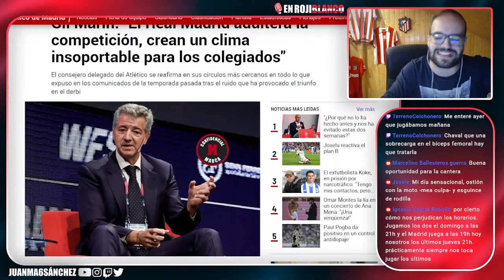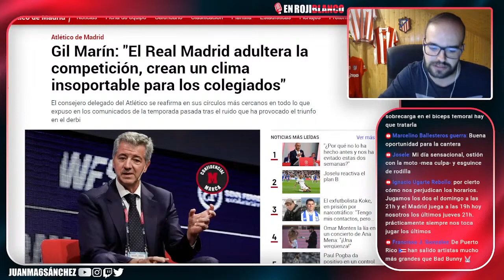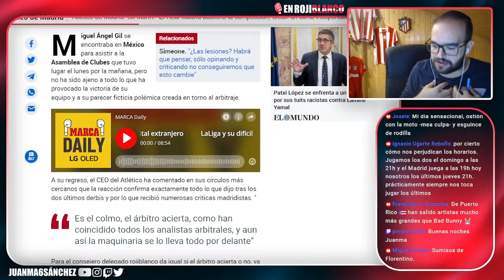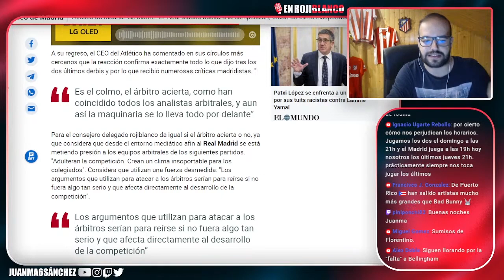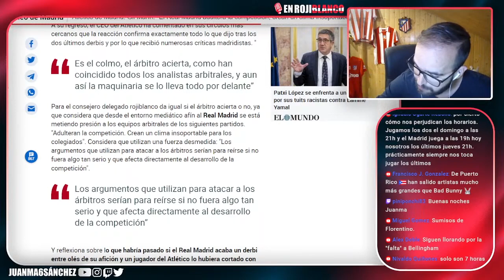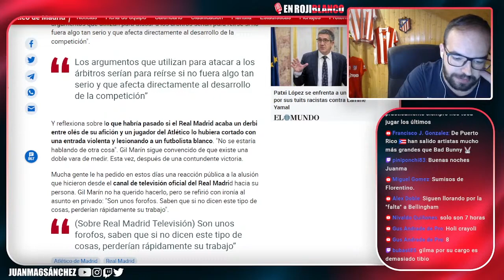"ADULTERAN LA COMPETICIÓN" TREMENDA RAJADA DE GIL MARIN CONTRA EL REAL MADRID Y ANCELOTTI RESPONDE